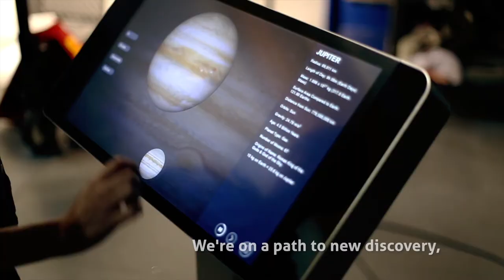Pufferfish, Spherical Displays: Creative, Immersive, CX Solutions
A Marketing video showcasing the creative possibilities available with the Pufferfish brand. From content development and innovative technology, to data visualisation and rich media, to motion graphics, GIS and so much more. We're the world leaders in spherical display technology, and we're leaders in UI, UX and storytelling.

At Pufferfish, we make digital real. Join us!